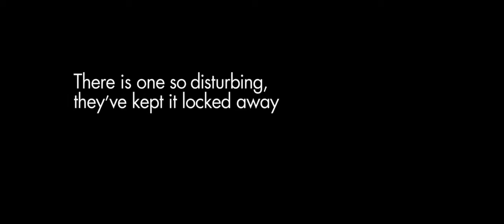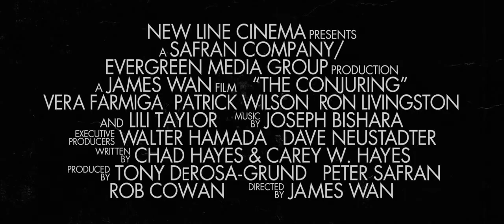The Conjuring Official Trailer 2013 (HD)